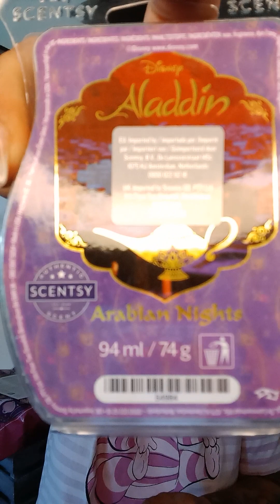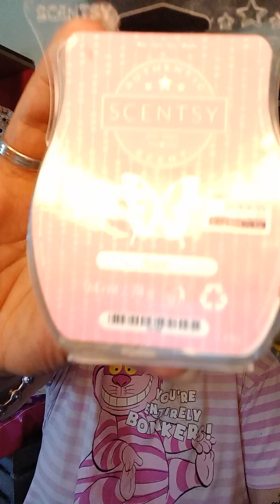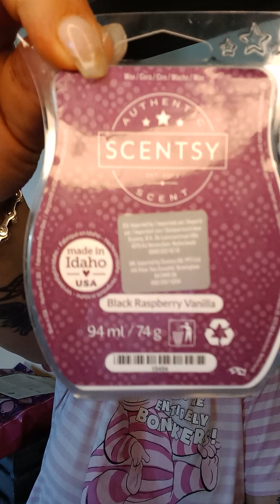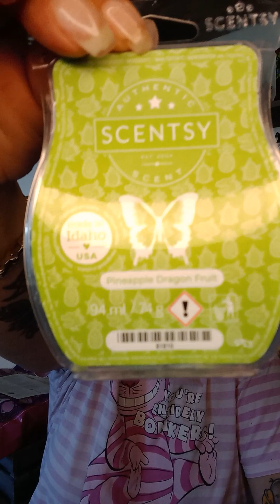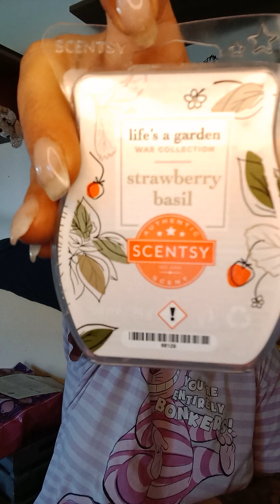Scentsy 💜 Was habe ich die letzten Tage erwärmt 💜